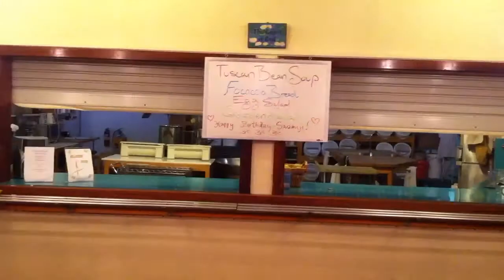Sunset @ ananda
T